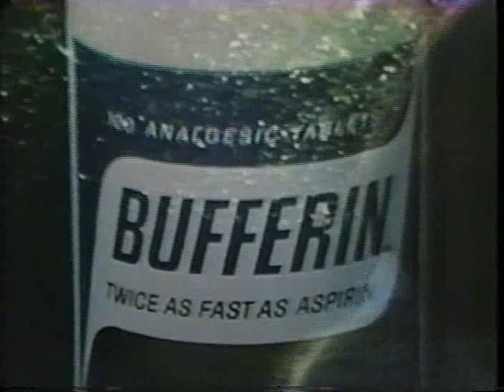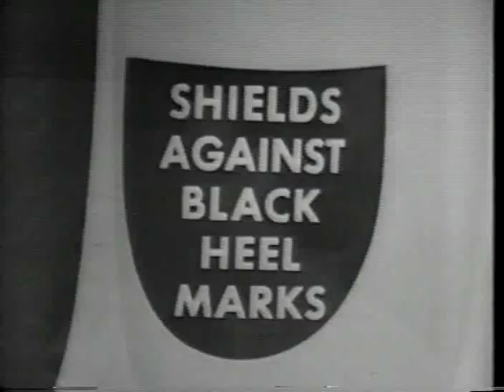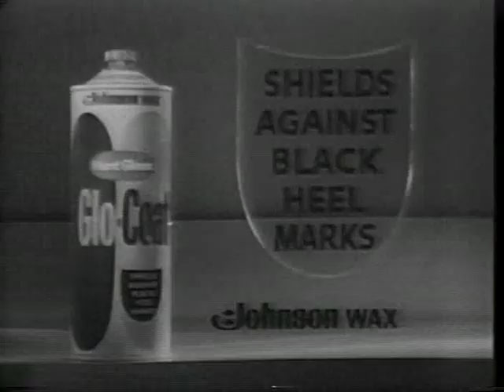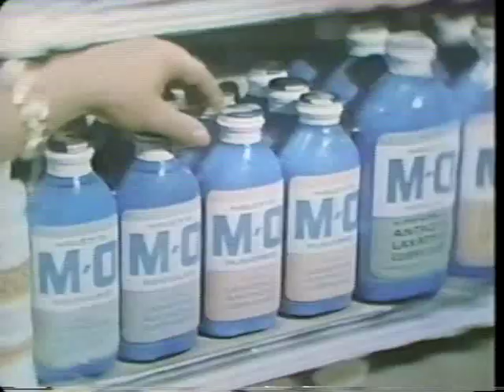Hollywood Palace 3-31 Fred Astaire (host), Barrie Chase, Herb Alpert, Louis Nye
Originally aired Apr 30, 1966.  This program features:

- Fred Astaire: "Steppin' Out with My Baby" & "I'm Puttin' All My Eggs in One Basket"
- Fred Astaire and Barrie Chase (do modern dances to rock 'n' roll music): "See See Rider" and "Boom Boom"
- Herb Alpert and the Tijuana Brass: "Lonely Bull", "A Taste of Honey", "What Now, My Love?" & "It Was a Very Good Year."
- Barrie Chase with Herb Alpert and the Tijuana Brass: "Spanish Flea" & "Love Potion No. 9"
- Louis Nye (comedian)
- Helen O'Connell (singer): "Embraceable You", "All of Me", Yours", "Amapola", "Tangerine", and "Green Eyes"
- Bela Kremo (juggler from Switzerland)
- John Zerbini (lion tamer)